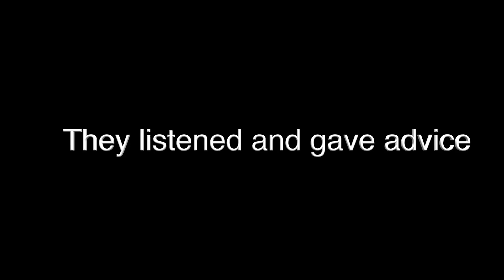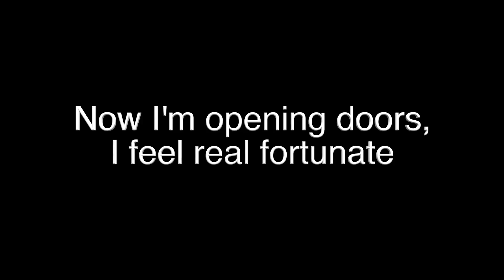Greater Manchester Talent Match Celebration Film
Every year one of our delivery partners GMYN holds an annual Celebration event for the hardworking young people and volunteers within their organisation.

This year it was held at the BBC in Media City and the theme was the Oscars. We created a short film that represented Greater Manchester Talent Match and this film won the BBC choice award.

The BBC selected the film created by the Youth Panel because they thought it had a clear message, it showed how Greater Manchester Talent Match supports young people and the journey the young people go on.

For more information about Greater Manchester Talent Match visit our